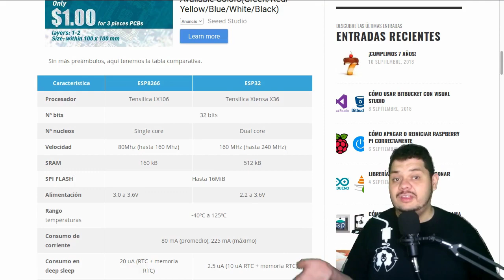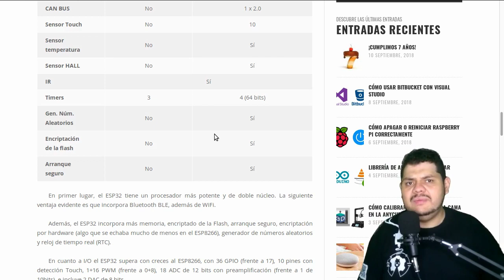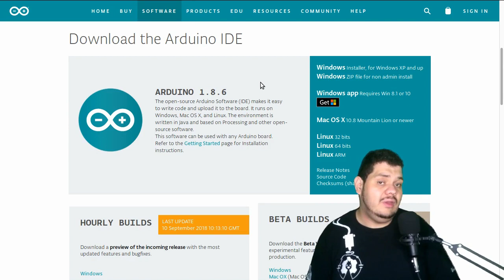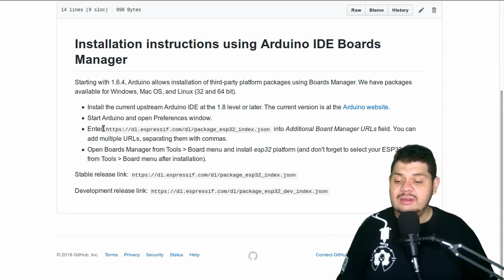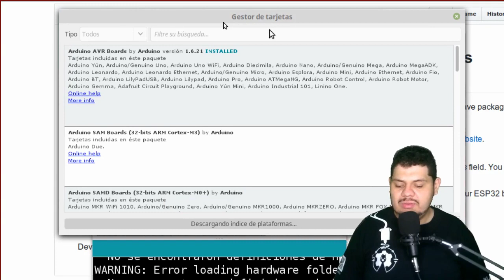Instalando ESP32 en Arduino IDE, Vblog + Code #1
Hoy empezamos nuestro viaje al Open Hardware Summit en MIT , esta ves queremos ultra mega especial, creando una PlatList con video de Proyecto de ESP32 y Nuestro Viaje a encuentro, en los siquientes 10 dias publicareos video muy especial, acompeñendos en este Epico viaje a MIT